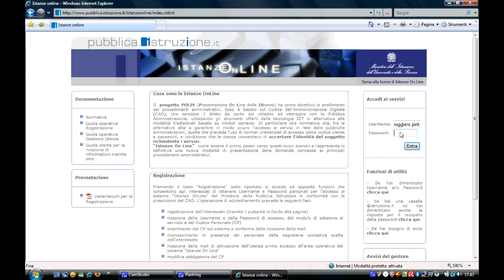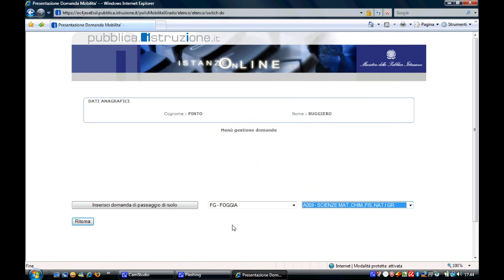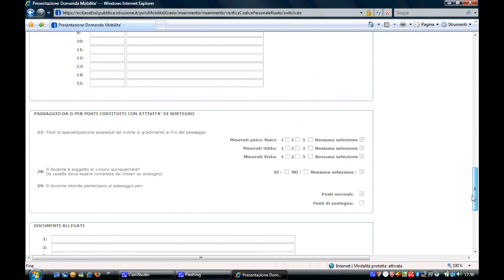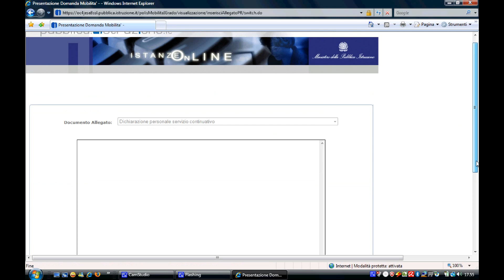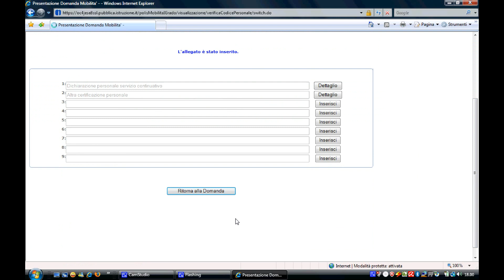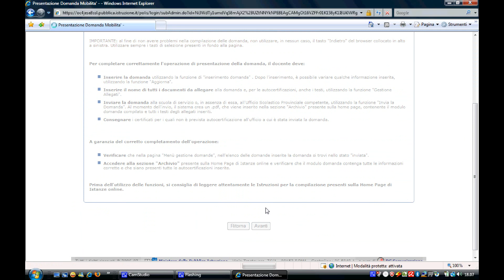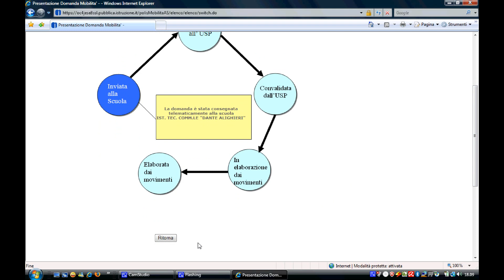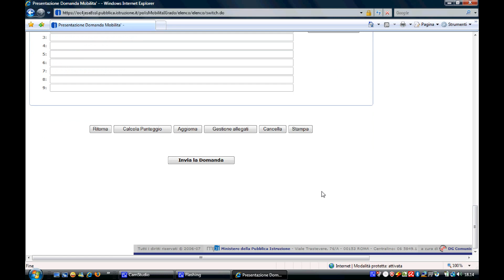Scuola:trasferimenti on line. Come inserire i dati.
Scuola: Tutorial trasferimenti on line. Come inserire i dati passo passo.
Servizio: Angelo Scebba.